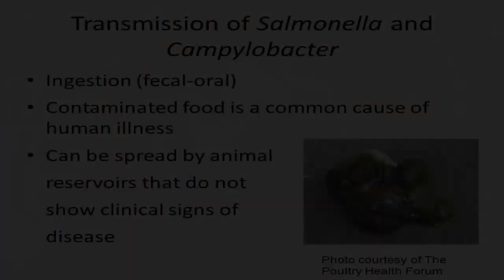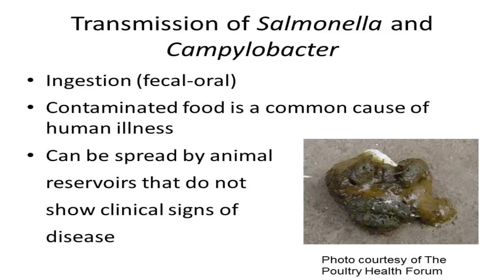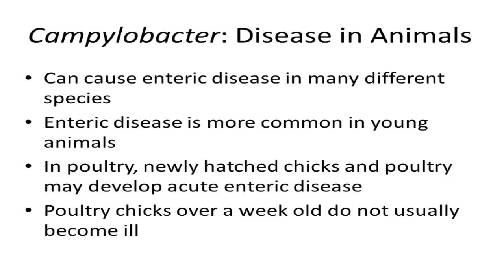9.2 – Campylobacter and Salmonella Transmission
Campylobacter and Salmonella Transmision